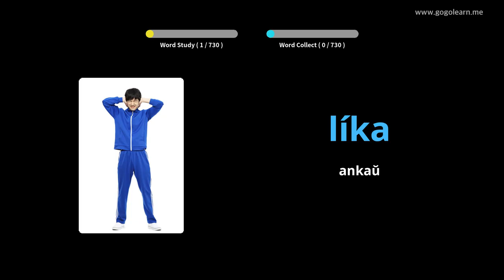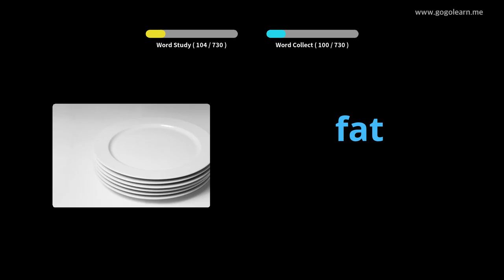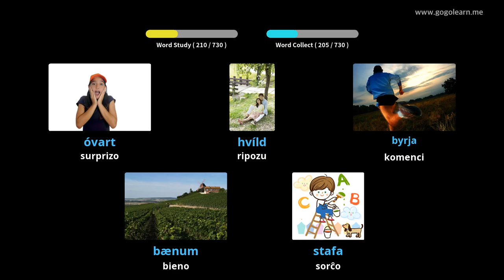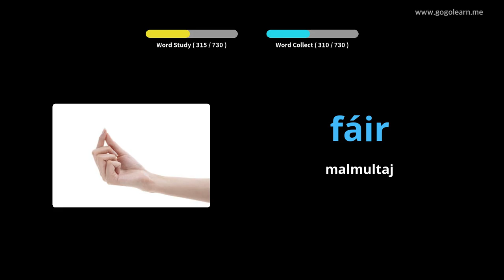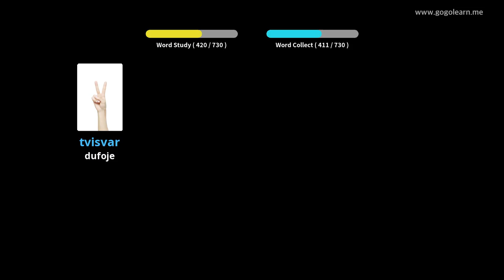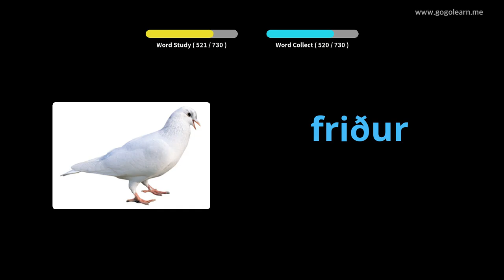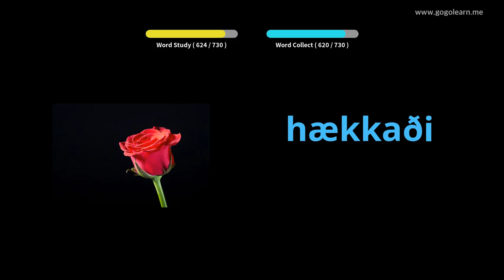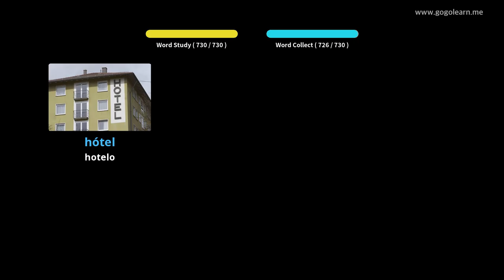Infanoj pri islanda vorttrezoro | Golearn